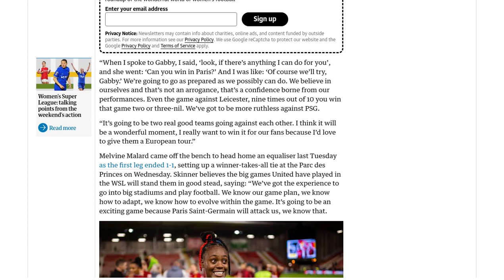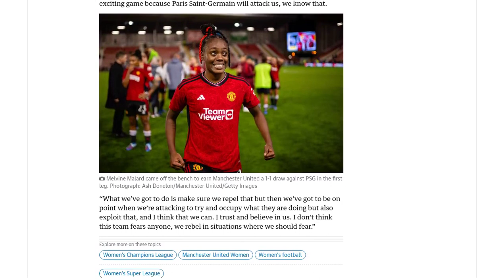Manchester United driven to reach WCL group stage for injured Gabby George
Manchester United Women's team is aiming for a historic victory against Paris Saint-Germain (PSG) in the Champions League for injured defender Gabby George. George suffered a second anterior cruciate ligament tear in her knee during a recent match and will require surgery. Despite the setback, United manager Marc Skinner expressed confidence in the team's abilities and their chances against PSG. He revealed that George had asked him to win the match in Paris, and he assured her that they would try their best. The first leg ended in a 1-1 draw, setting up a decisive match at the Parc des Princes. Skinner believes that United's experience in big games in the Women's Super League will work in their favor, as they know how to adapt and evolve their game plan. He also stated that the team does not fear anyone and is ready to take on the challenge.